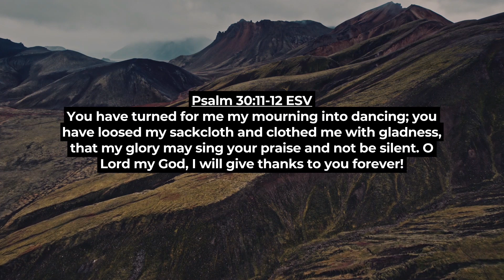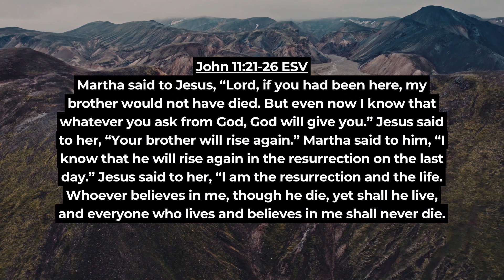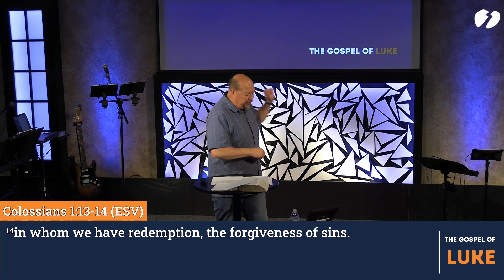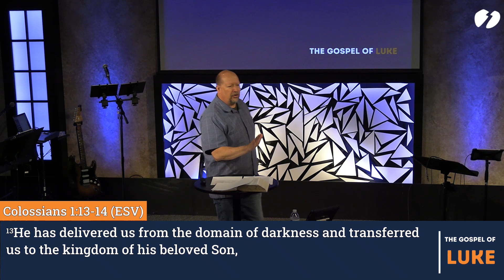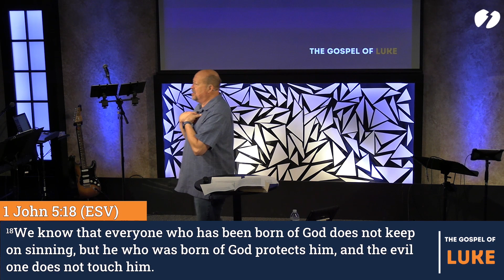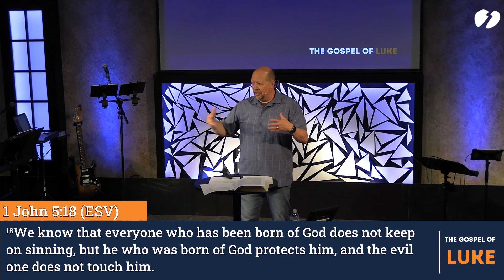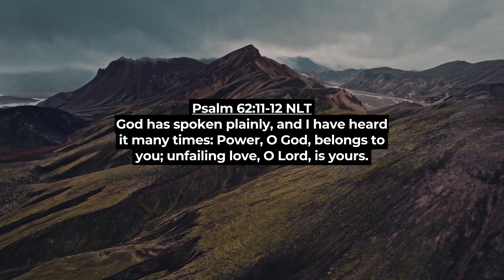Jesus Reigns Over The Natural And The Supernatural - Part 2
Jesus calms the storm and casts out demons in our passage in Luke this week (Luke 8:22-39).  Knowing our Savior reigns over the natural and supernatural world, we can have faith knowing He is with us no matter what we are facing in this life.